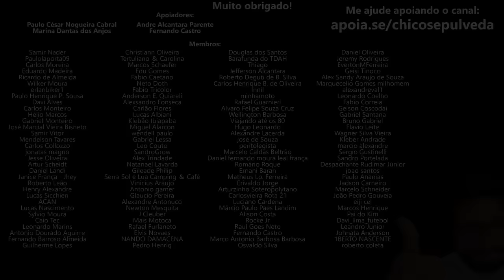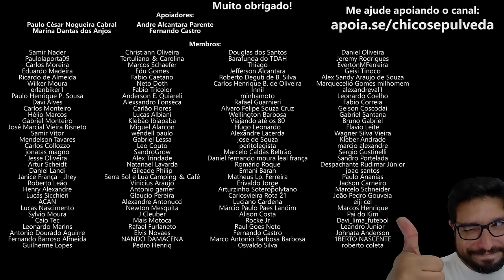Tem peças no mercado? Dominar 400, Royal Enfield e Zontes 350 [T350X V350 R350 350E GK350 R350 S350]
🔹Faça uma doação em Bitcoin ou Ethereum:
BTC: bc1ql5esj3ctne5gv9mqg54j4gsns280fpu3jfxqjm
ETH: 0x16be8dc1D7f74c1CB2AA2e02089EA5f5fd168bc3